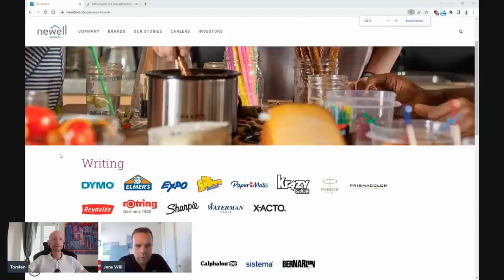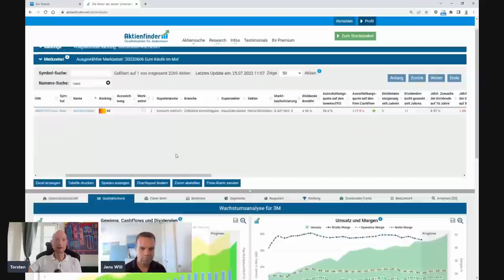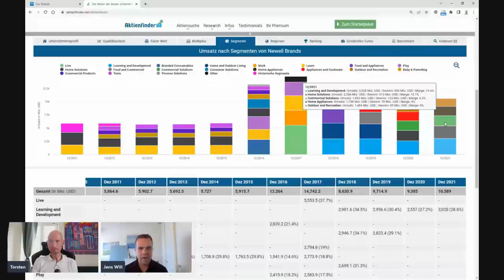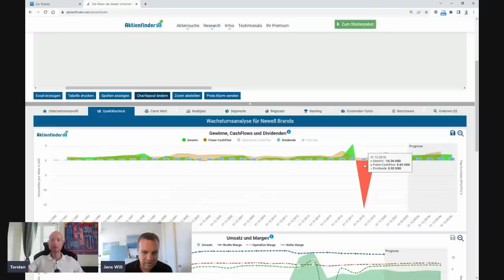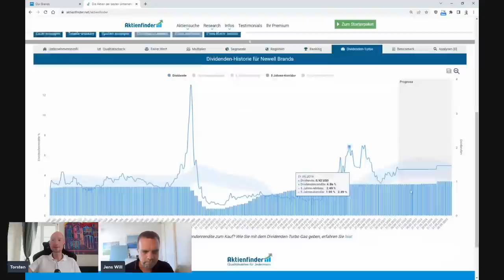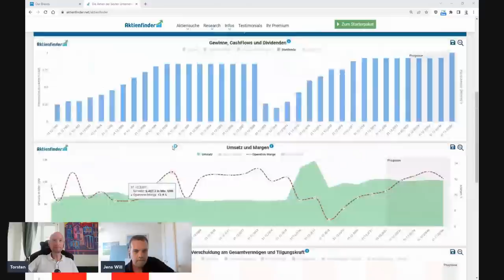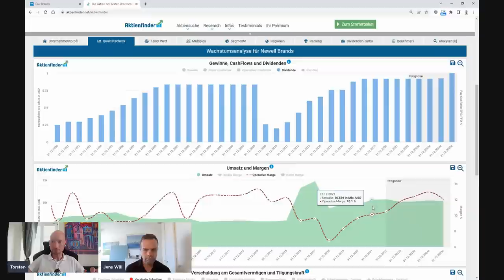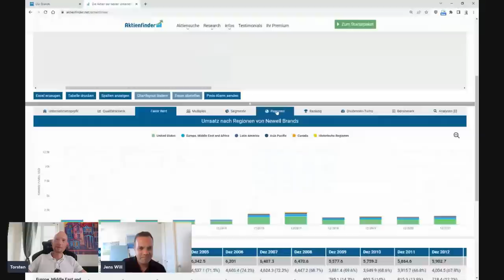Newell Brands – Hidden Champion mit 4,6% Dividende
Newell Brands ist ein weitgehend unbekanntes Unternehmen im Bereich Konsumgüter mit führenden Marken im Portfolio, scheinbar günstig bewertet und schüttet seit Jahren eine üppige Dividende von derzeit 4,6% aus. In diesem Interview fühlt Jens Will der Aktie auf den Zahn.